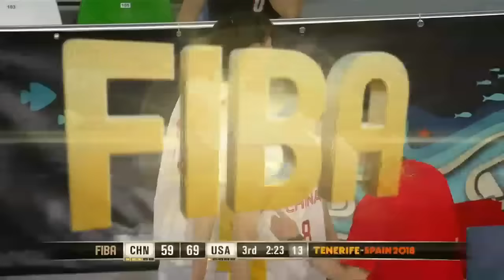China v USA - Full Game - FIBA Women's Basketball World Cup 2018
Watch the Group Phase game between China and USA from the FIBA Women's Basketball World Cup 2018.